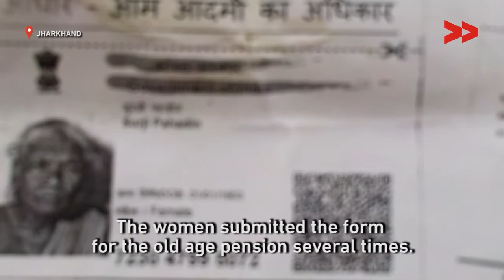Woman deprived of old age pension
Community Correspondent Sanju Malto reports from Sahibganj district, Jharkhand for Video Volunteers.